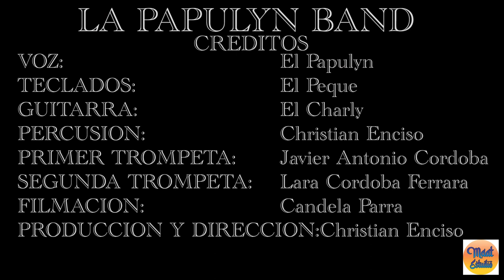LA PAPULYN BAND INSTITUCIONAL 1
La Papulyn Band es una banda de música destinada al entretenimiento y animación de diferentes eventos sociales